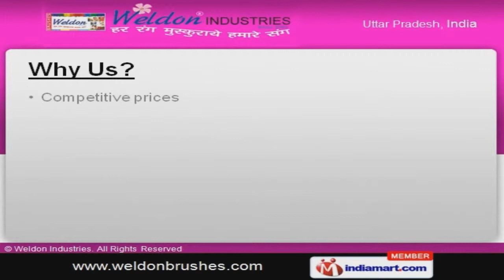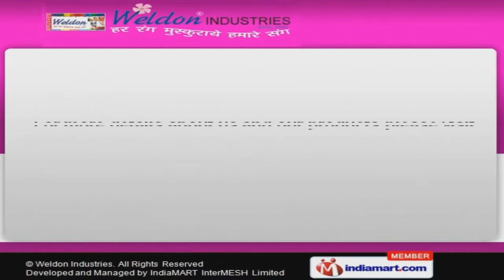Brushes & Components by Weldon Industries, Moradabad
Welcome to Weldon Industries, Manufacturer & Oem Executors of Brushes The Company was incorporated in the year 1987. Spacious warehousing facility & customized fabrication make us stand apart from also-rans. Competitive prices, advanced technology & timely delivery are the factors that help us to stay ahead of our competitors. We offer a vast range of Cosmetic Brushes, Paint & Decorative Rollers. Kabuki Brushes & Make-Up Brush Kits are available under Cosmetic Brushes. Our Shaving Brushes are in huge demand across the global markets. Hobby Art & Craft Brushes offered by us are best in the industry amongst others. We also provide Paint Brushes that are nothing but the best solution for all your needs. Along with that we offer Paint & Decorative Rollers that are a class apart.